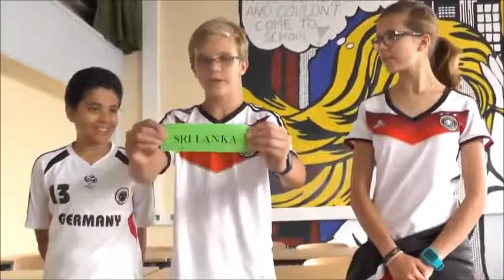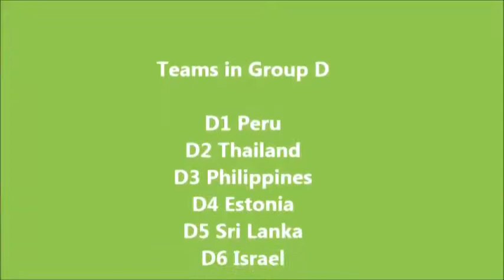WSDC Bangkok 2014 Draw for Groups D and F